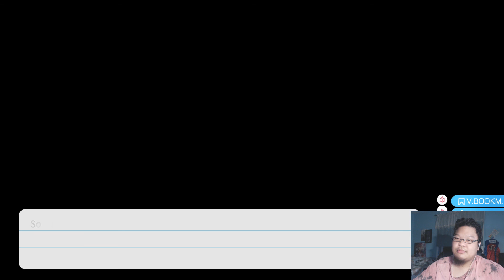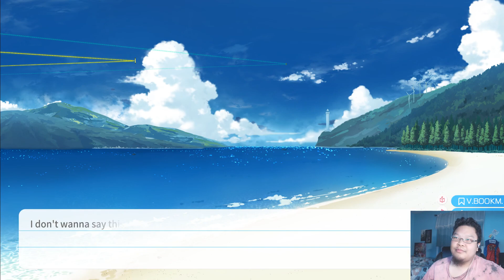Kasumi Is Getting Aggressive [Rika Route Part 37] - Aokana: Four Rhythm Across the Blue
This is my playthrough of Aokana: Four Rhythm Across the Blue on Steam. This visual novel is gorgeous and the character design are beautiful. Aokana: Four Rhythm Across the Blue have a very slow start, but the routes are good.

Aokana: Four Rhythm Across the Blue Wikipedia:
Aokana: Four Rhythm Across the Blue, known in Japan as Ao no Kanata no Four Rhythm (蒼の彼方のフォーリズム, Ao no Kanata no Fō Rizumu, subtitled Beyond the sky, into the firmament), officially abbreviated as Aokana (あおかな) and translated as Four Rhythm Across the Blue, is a Japanese adult visual novel developed by Sprite and released for Windows on November 28, 2014. The game was ported to the PlayStation Vita, PlayStation 4, and Nintendo Switch. A manga adaptation began publication in Comp Ace magazine in October 2015. A spin-off mobile game was released in October 2016, while a sequel and a visual novel spin-off were announced for production but have since been put on hold. An anime television series adaptation, produced by Gonzo, directed by Fumitoshi Oizaki, and written by Reiko Yoshida aired between January and March 2016. Crunchyroll and Funimation co-released the anime television series on Blu-ray in North America in 2018.